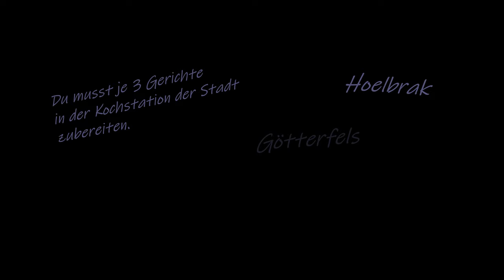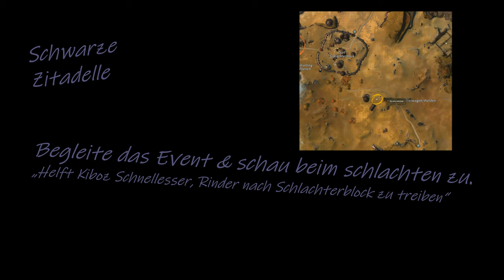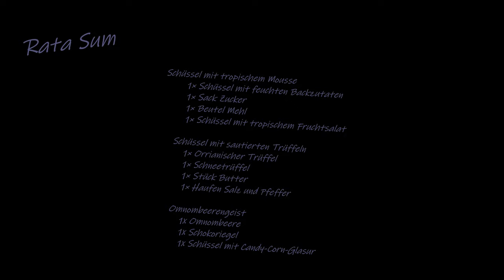GW2 Guide | Koch 400 - 500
Na 😄,

im WvW mag ich nich auf das Neue Buff-Food
verzichten, also hab ich dir ein Paar Schnappschüsse
gemacht und zeige dir fix, wie es schnell
und einfach es geht, den Koch weiter zu Lvln.

Bis dann...

Wie komme ich in die Heimat?

Einkaufsliste:
5x Deldrimor-Stahlbarren
5x Dragonitbarren
1x Geisterholzplanke
4x Geisterholzplanke
1x Elonischer Lederflicken

          3x Hitzesteine herstellen
Lederer/Rüstungsschmied/Schneider auf 400
1x Geringer Visionskristall
10x Geschmolzener Magnetstein
10x Onyx-Magnetstein
15x Thermokatalystische Reagenzien
Das Rezept erhaltet ihr in der Trockenkuppe ab Rang 3 bei den Händlern

2× Schneetrüffel
1× In Sesam geröstetes Filet
1× Schüssel mit gestampften gewürzten Süßkartoffeln

1× Brotlaib | (selber machen) 2× Beutel Mehl 3× Krug Wasser 2× Paket Hefe
3× Stück Geflügelfleisch (Aufgabe beim Schlachter)
1× Salbeiblatt
1× Schüssel mit Geflügelbrühe
2× Stück Wildfleisch 1x Stück hochwertiges Wildfleisch (Aufgabe beim Schlachter)

1× Rosmarinzweig
1× Thymianblatt
2× Knoblauchknolle
1× Artischocke
1× Haufen einfacher Eintopfkräuter

1× Schüssel mit Suppengemüse
1× Schüssel mit Estragon-Sahnesoße
1× Portion Spaghetti
1× Schüssel mit einfacher Chilibasis
1× Cayennepfefferschote

1× Zitronengras
2× Geisterchili
2× Flasche Sojasoße
1× Lotuswurzel
1× Krug Pflanzenöl

3x Pakete Salz
1× Schüssel mit Schoko-Omnombeerenguss
1× Schüssel mit trockenen Backzutaten
2× Schüssel mit feuchten Backzutaten

2× Omnombeere
1× Sack Zucker
1× Schüssel mit tropischem Fruchtsalat
1× Orrianischer Trüffel
1× Stück Butter

1× Haufen Salz und Pfeffer
1x Schokoriegel
1x Schüssel mit Candy-Corn-Glasur

Niçi Angel - Mix-Track´s:
[00:00] Da Tweekaz - Cheese Police
[03:30] FallenSuperheroSG - Subway Chicken Tandoori (HARDSTYLE REMIX)
[07:20] NebulaTrax - ice cream soda

[ Muke is nich deins?
  Ich quatsch ja nich😄!
  Mach dazu an was du magst😙😋 !!! ]